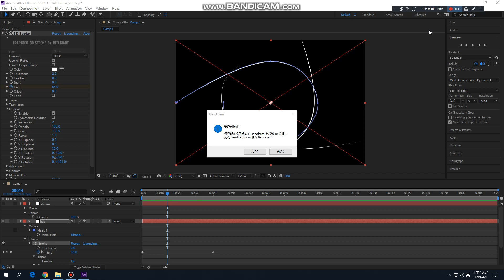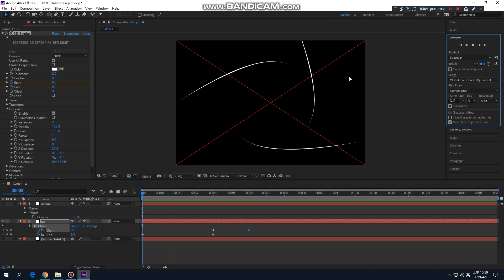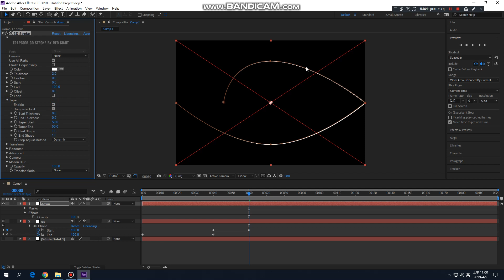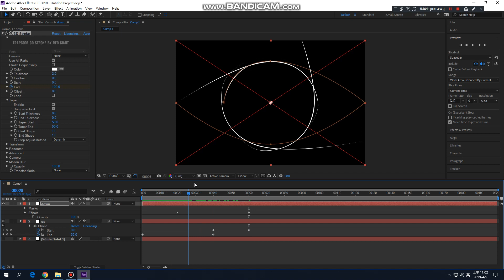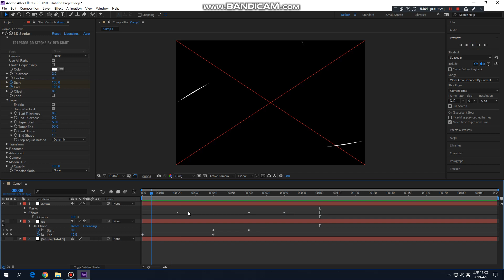吳建錩bandicam 2019 04 09 10 57 17 525